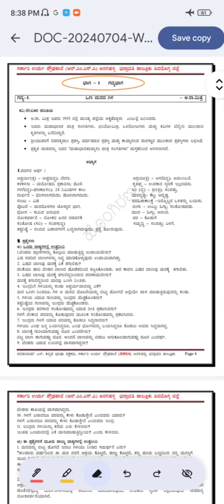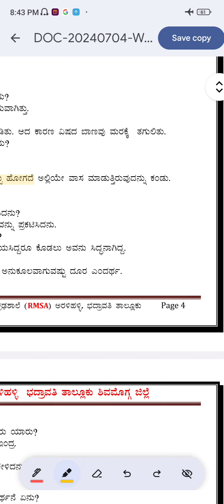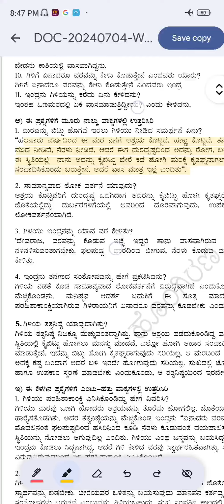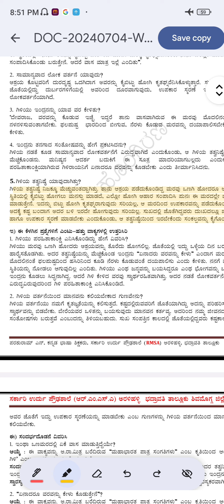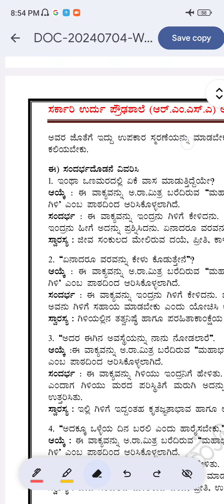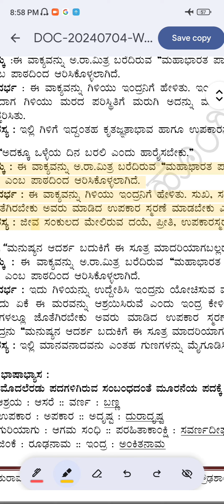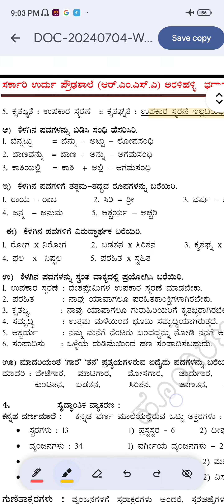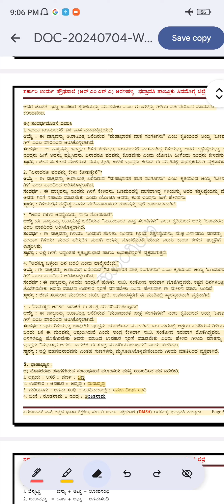10 class second language 1st chapter wana marada gili vana marada geli lesson notes question and Ans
10 class second language 1st chapter wana marada gili vana marada geli lesson notes question and Ans 10ನೇ ತರಗತಿ ದ್ವಿತೀಯ ಭಾಷೆ ಕನ್ನಡ thejaswini pushkar Second language kannada 10th standard Wana marada gili question and answer in kannada sslc ಒಣ ಮರದ ಗಿಳಿ ona marada gili Vana marada gili question answer Sabera be madrase 73 Saberabemadrase 73 nba predictions today 7th class second language kannada explanation in h Wana marada geli Sslc cbsc icse tili kannada 1st chapter question answer freelancer Tili kannada lesson notes  bengaluru Cbse icse last minute exam tips